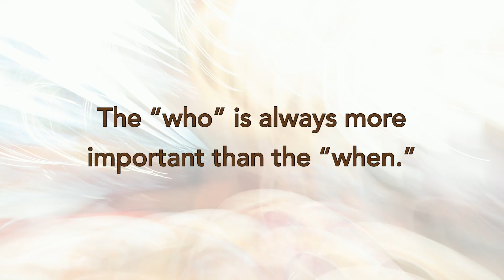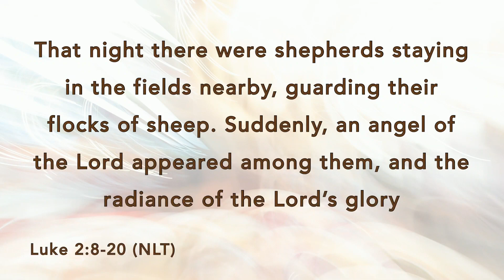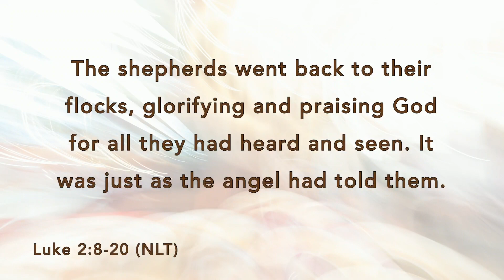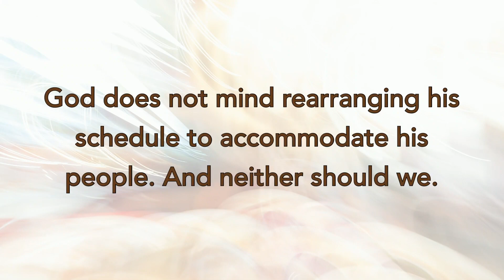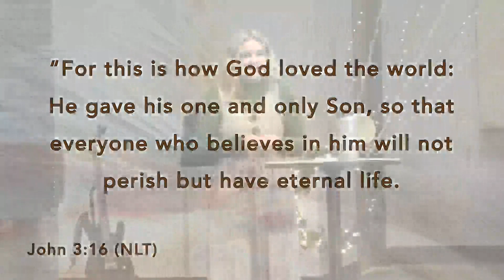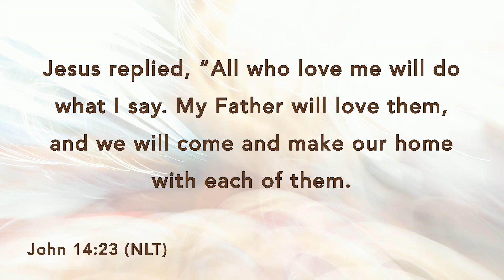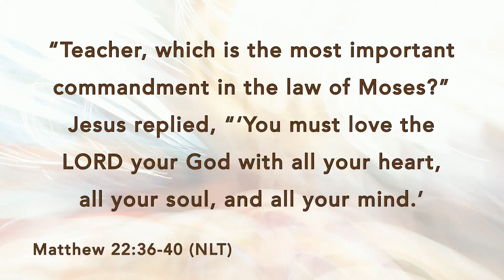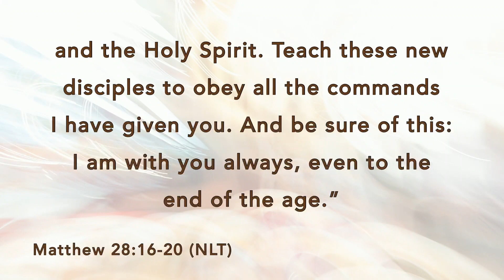Adoration is Our "Why"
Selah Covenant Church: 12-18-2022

Scripture (NLT): Luke 2:8-20; John 3:16; Matthew 22:36-40; Matthew 28:16-20

This Sunday we continue in our Advent sermon series entitled Celebration. Over the last several weeks we have discussed what it means to look forward to the arrival of Jesus Christ in anticipation for what is to come. Join us this Sunday at 9:30 am as we unpack the ‘why’ behind our celebration!